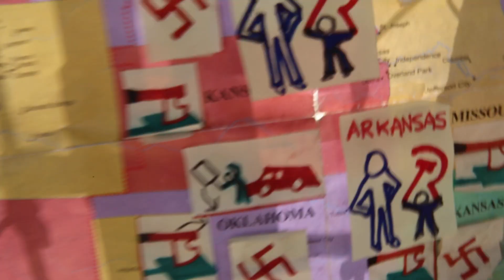Imminent Danger of FASCISM in USA 6/8/23 Explained by the Intellectual Descendants of Batman & Robin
TJ's Laboratory of Rock, Roots, & Offshoots presents: Imminent Danger of FASCISM in USA Explained by the Intellectual Descendants of Batman & Robin

Recorded by TJ Jendres © (Video Only)